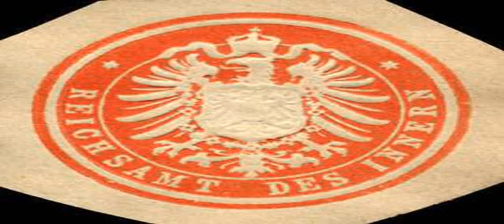Federal Ministry of the Interior Building and Community